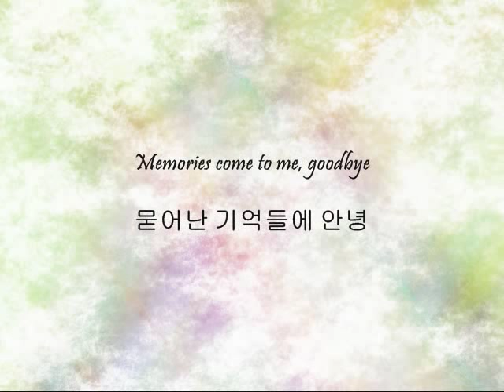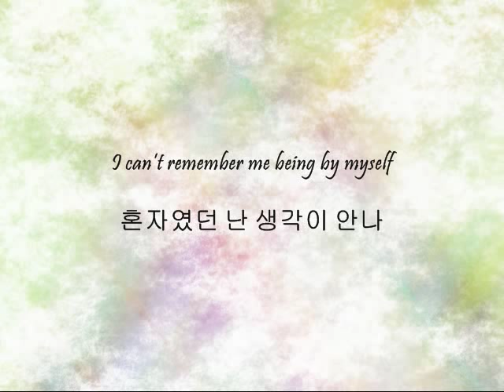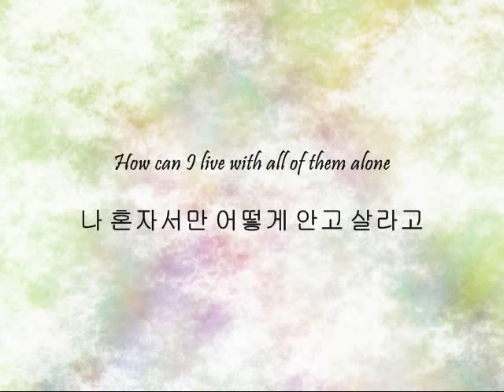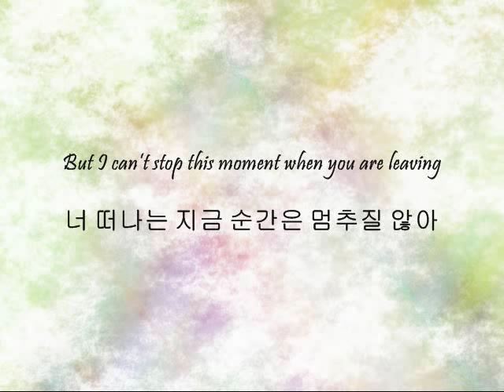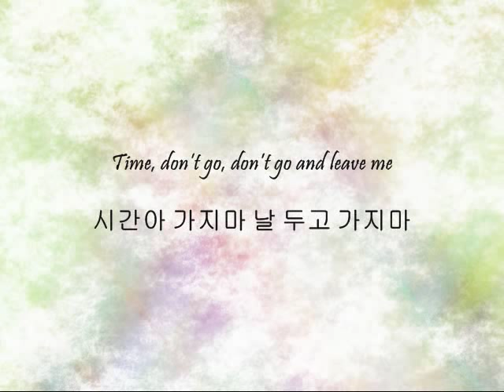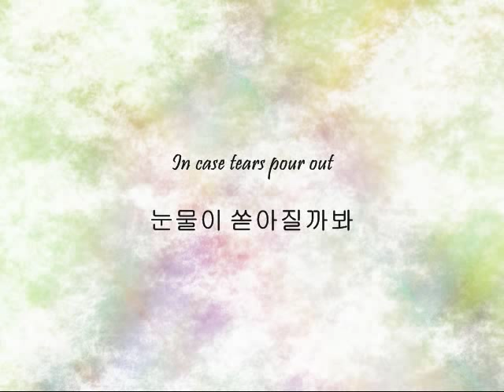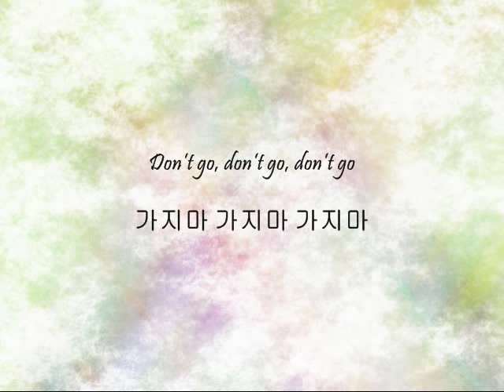Lee Donghae - 가지마 (Don't Go) [Han & Eng]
Song: 가지마 (Don't Go)
Artist: Lee Donghae
OST: Panda and the Hedgehog